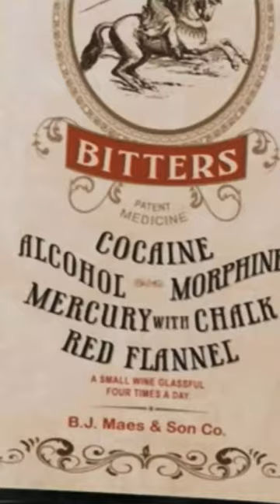A MILLION WAYS TO DIE IN THE WEST : MERCURY WITH CHALK!